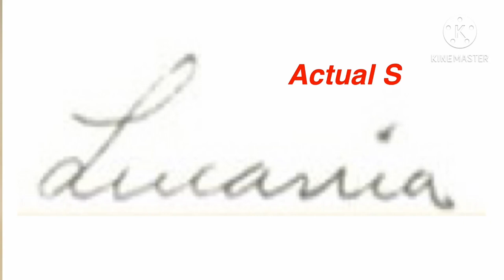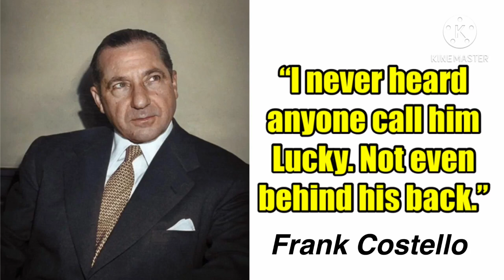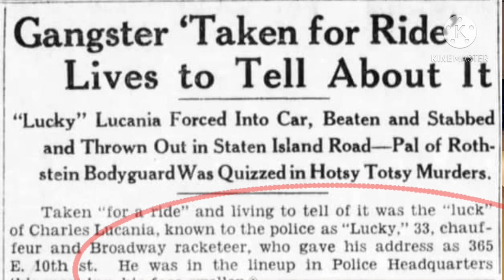LUCKY LUCIANO - The TRUTH behind the name!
American Mafia legend, Charlie “Lucky” Luciano, is surrounded by myths. This documentary explores the myths are around how this Cosa Nostra Boss of Bosses received his famous name.

Forget everything you have seen in many other documentaries on Luciano, in this video we provide solid evidence to debunk the myths around this Organized Crime Legend, and founder of The Commission.